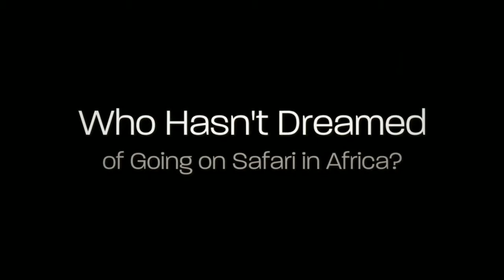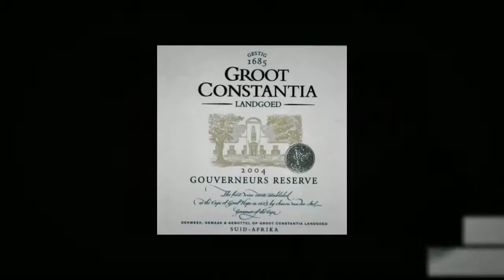African Splendour - Part 1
Part 1 - Cape Town